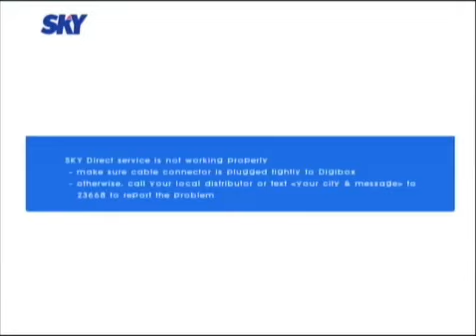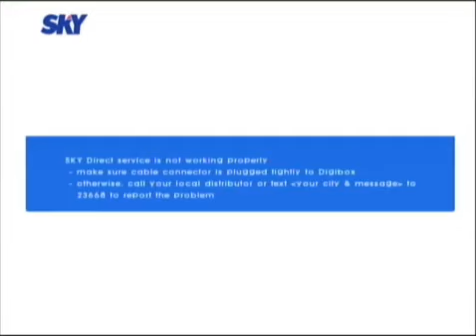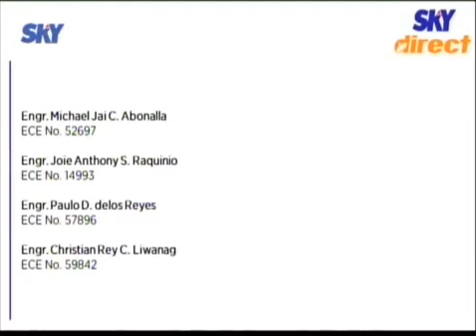sky direct shutdown final sign off close down reversed